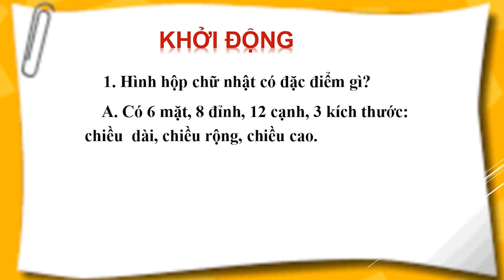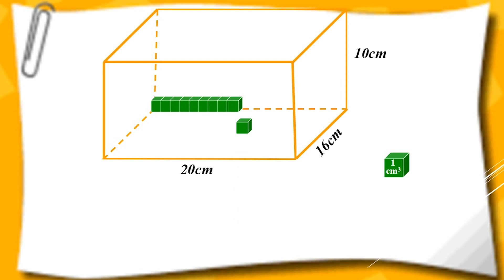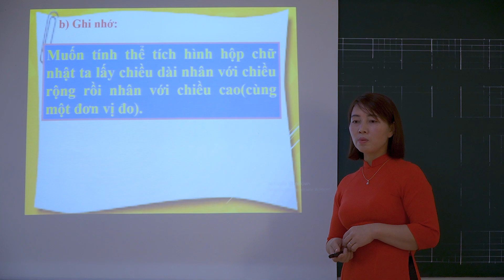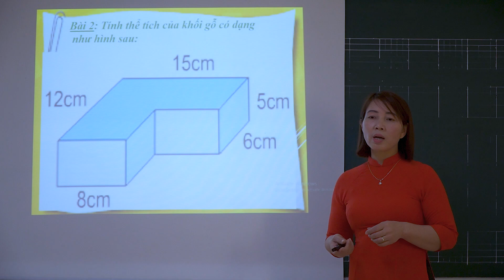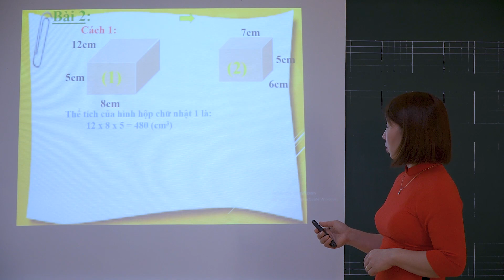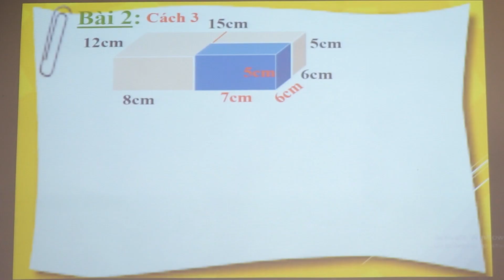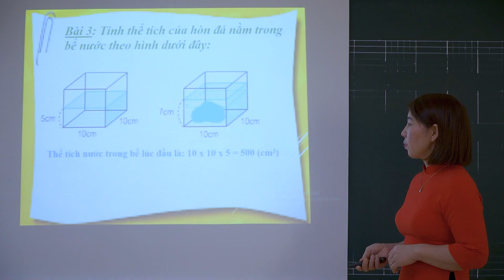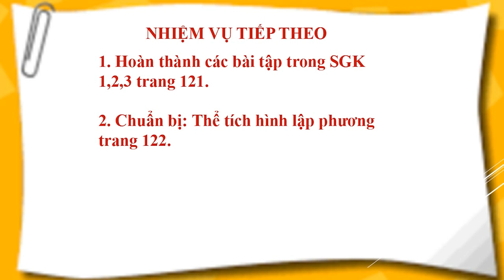TRƯỜNG TH HƯƠNG CANH A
Quay phim phóng sự - Quay phim truyền thống -  Quay flaycam...
Dựng phim: đám cưới , đám ma, hội nghị, hầu đồng.
If any producer or label has an issue with any of the uploads please get in contact (:✉ ) and it will be deleted immediately (this includes artists of the images used). Thank you!
✪ Nếu có bất cứ thắc mắc, khiếu nại nào về bản quyền hình ảnh cũng như âm nhạc có trong video,chủ sở hữu liên hệ trực tiếp với tôi nhanh nhất qua địa chỉ G-mail:✉ , tôi sẽ gỡ video xuống . Xin cảm ơn!